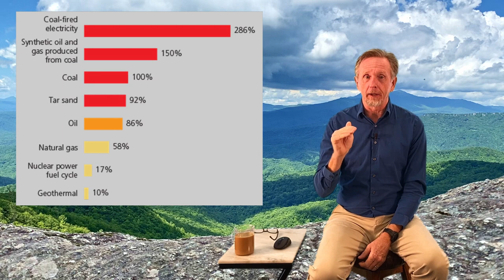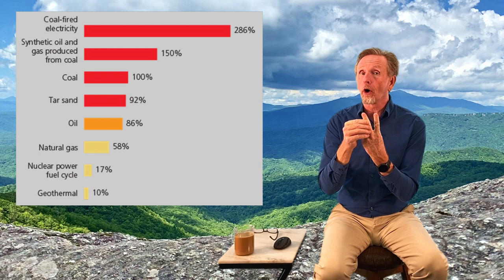APES Chapter 15.4 Coal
0:00 Coal
2:03 What is Coal
3:38 Types of Coal
4:53 Environmental Cost of Coal
8:36 How a Coal Power Plant Works
14:22 Full Cost Pricing
16:15 Coal Tradeoffs
17: 51 The Future of Coal
20:10 Coal to SNG Tradeoffs

APES Chapter 15.4 Coal virtual lecture. Coal the dirtiest of the fossil fuels. Here we look at coal, getting it from the ground, its cost, and its future. Coal is cheap, but it does not burn clean. Releasing sulfur dioxides and CO2 into the air. Along the way we look at the types of coal, its environmental impact, how it can be made into liquid fuel, along with its advantages and disadvantages.

Designed to go with this PowerPoint.